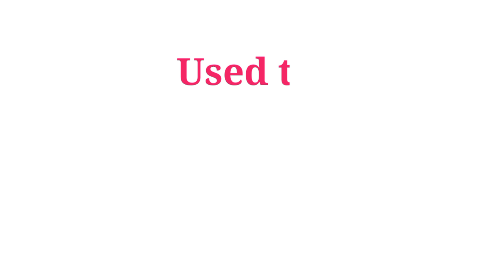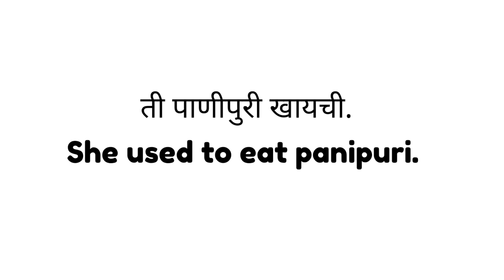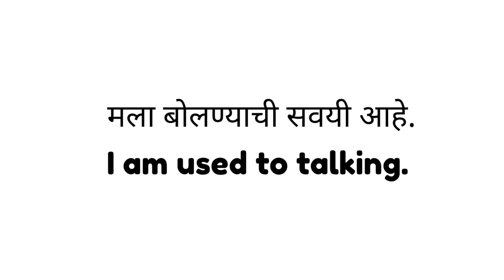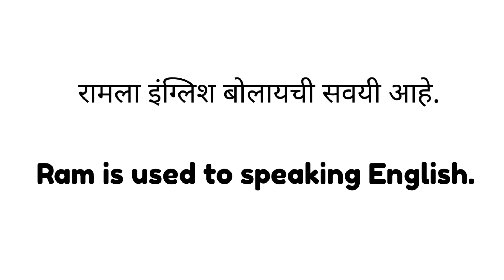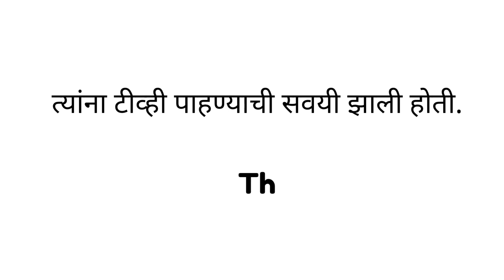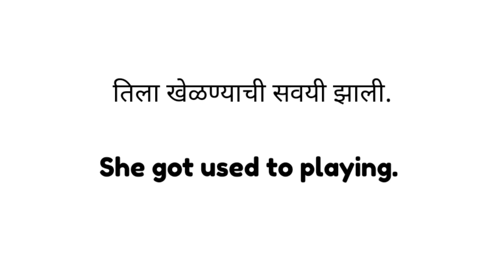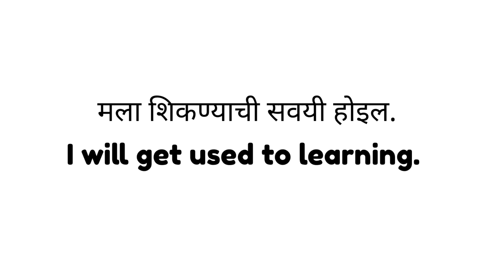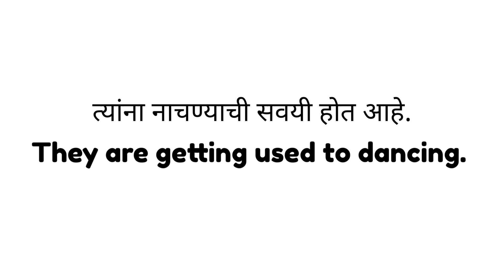आता प्रत्येक जण इंग्लिश बोलणार |English speaking course |English speaking practice| used to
Your query

English speaking practice marathi
Daily use English sentence marathi.
Daily use English sentence through Marathi
Learn English conversations.
How to make sentence in English.
How to learn English free.
Learn English language fluently.
Free English speaking course in Marathi.
English speaking course free.
Sentences making marathi.
Learn English easily through Marathi.
Spoken English classes in marathi.
Basic English grammar in marathi.
Have to, has to, had to, will have to.
Uses of may, might, must and should.